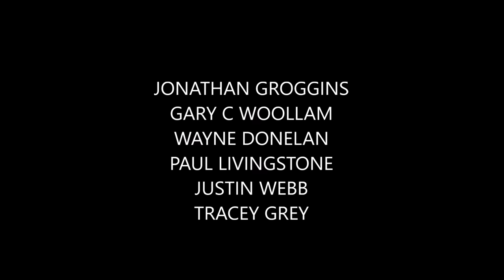I had to leave Bangkok.... & leave there fast !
I did NOT feel SAFE in BANGKOK Anymore.
I had to get out of THAILAND  ~  & Get OUT QUICK !
FIND OUT What happened to me, to make me leave the Land of Smiles SO FAST ?

Lots more movies coming this summer to look forward to so.
Please ( give it a THUMBS UP ) It encourages me to make more content, and you are helping to push my content out to more viewers, AND.
It's FREEEE. we love it when it's free Don't We ?

Also You can Now be part of my Channel community & (GET A MENTION) at the end of my latest Video by Simply Clicking on the link below and making a small donation. Thank you in Advance.